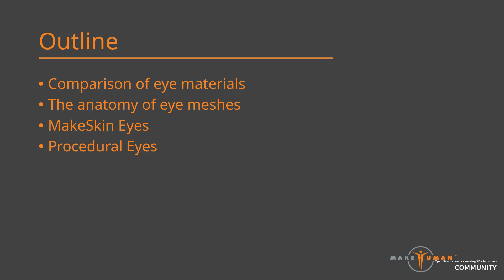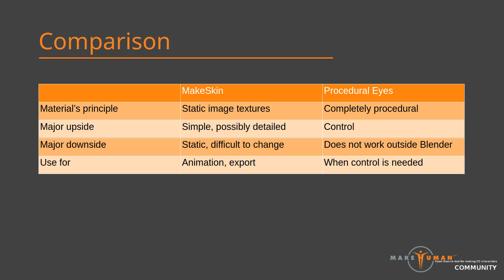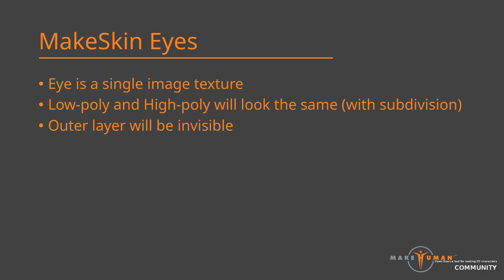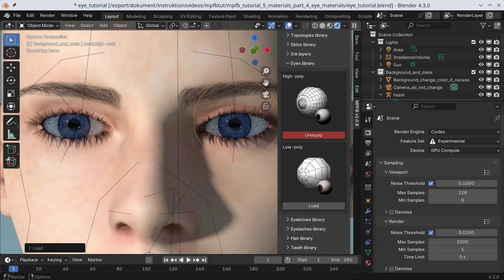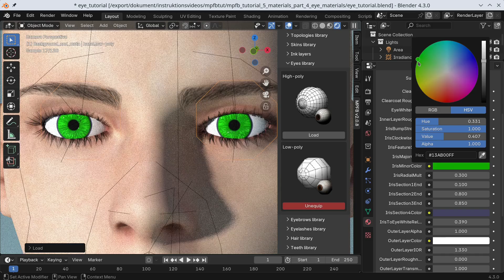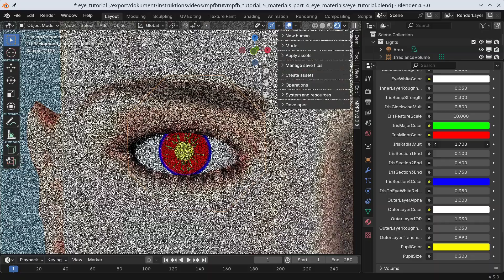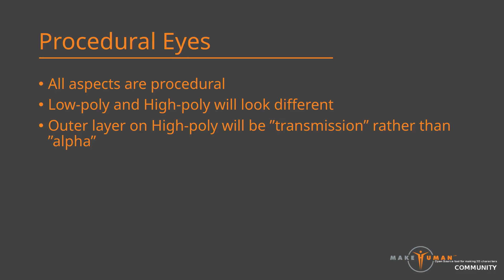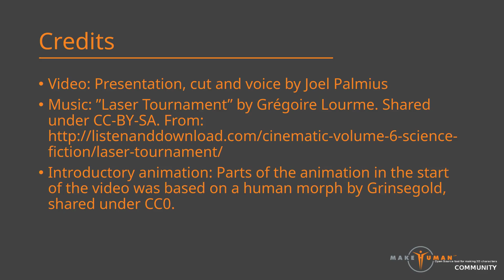MPFB Tutorial: Materials Part 4 - Eye Materials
MPFB2 is a free and open source human character generator. In this video, the eye materials are covered.

This is the fourth part in a series on MPFB materials. It is recommended to watch at least the first and the second parts of the serieas before watching this video.